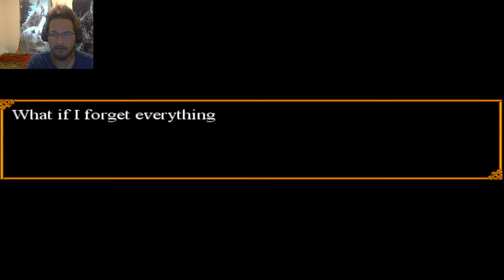I DON'T LIKE THIS | Trick & Treat #2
And the true horrors begin!